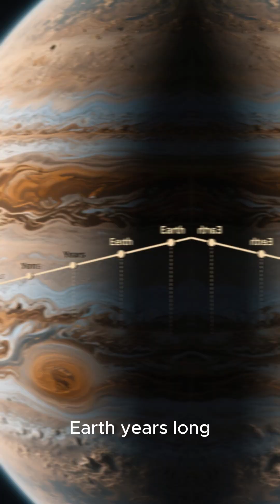"Unbelievable Facts About Space & The Universe | Mind-Blowing Astronomy Discoveries"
"Did you know that the universe is expanding faster than the speed of light? 🌌 From black holes to distant galaxies, space is full of mysterious and mind-blowing facts! 🚀 In this video, we uncover amazing space and universe facts that will leave you shocked and inspired. Perfect for space lovers, astronomy fans, and curious minds who want to explore the cosmos.✨